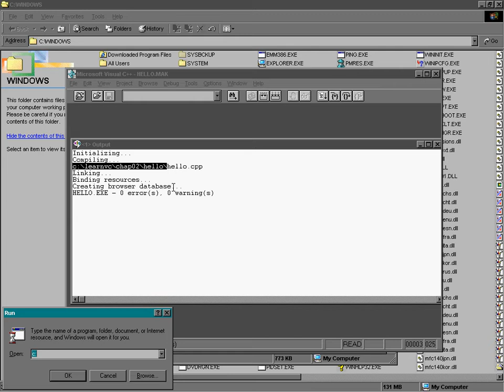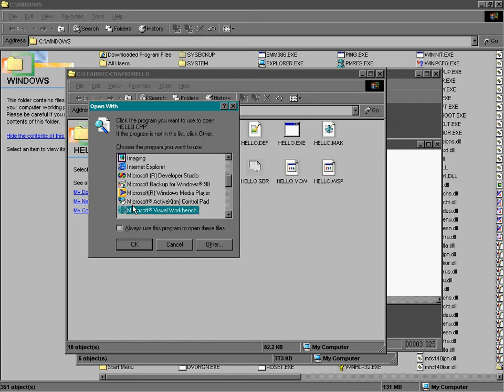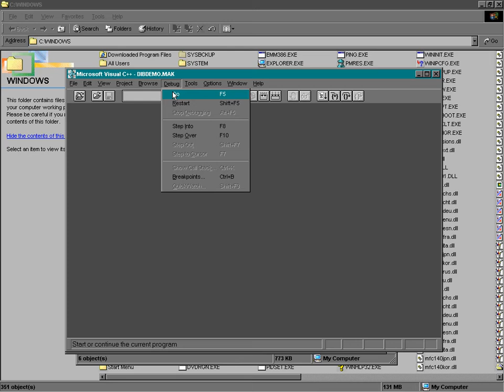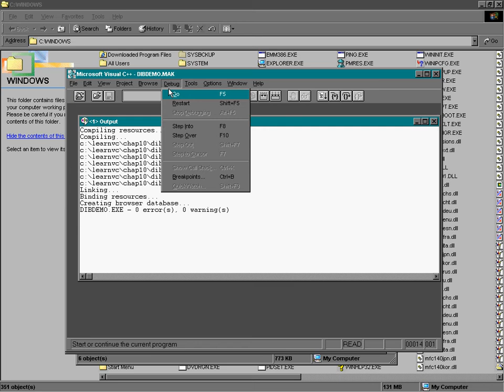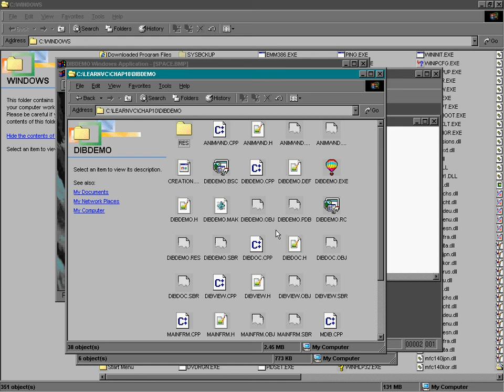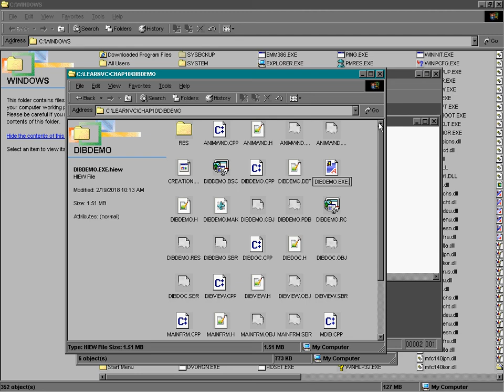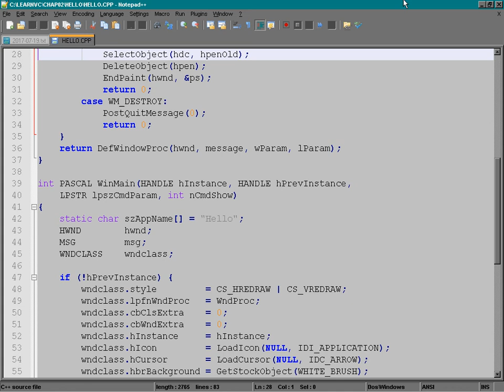[Part 2/2]Install Visual C++ 1.0 in Windows 95-98-ME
Part 2: Reboot Windows for changes to take effect, to load DOS device drivers from Visual C.

Visual C++ 1.0 is supposedly also called Microsoft C 8.0.